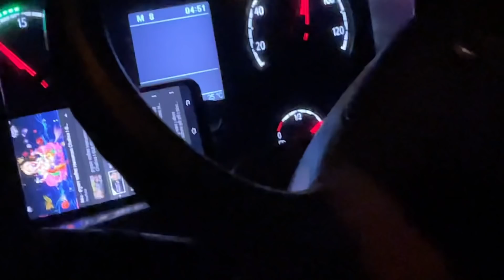Aggressive Scania Driving in Himachal Pradesh by Laxmi Holidays Delhi to Bir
Watch this Scania Multiaxle SHD from the house of Laxmi Holidays climbing the Himachal with Ease 💪🏻

This is just a post vlog promotional video, containing raw footages which bus lovers will definately enjoy!